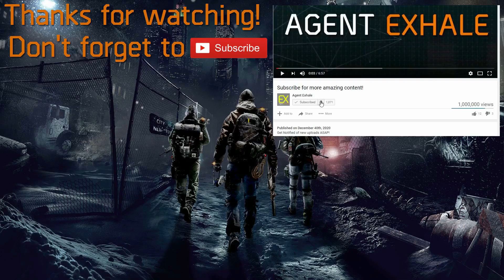HILARIOUS NEW ONE SHOT BUILD IN 1.6/1.7? 650K SP Blast Shield Build! | The Division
The one thing you never thought could one shot somebody can now be used in a hilarious troll one shot build! *shoutout to gaurdian52 and company for the dank idea lmao*

Got a cool unique video or build idea that you'd like to request? Leave it in the comments or in my Discord, and if I think it's interesting, it may be the next video!

If you are a subscriber and would like to play in a team with me, just PM me in game and let me know! To pm me in game, just go to your chat, and enter the following command: /w Agent.Exhale
Followed by your message and I may invite you in!